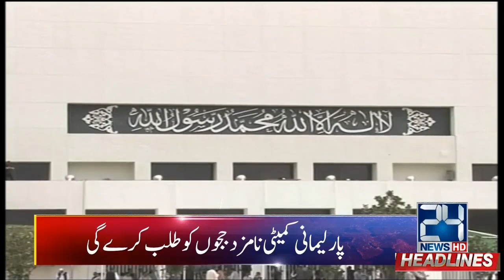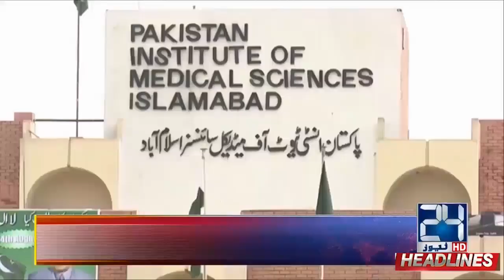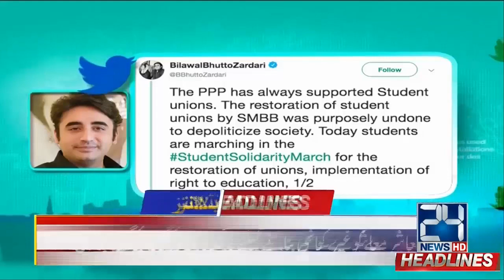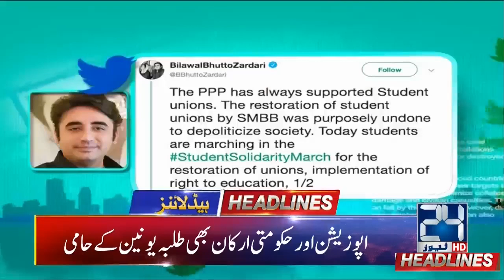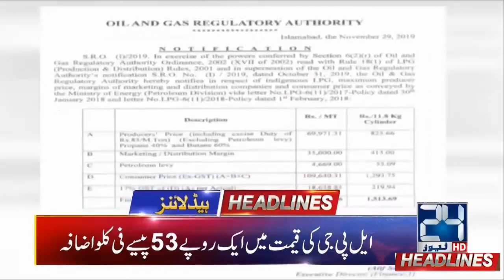News Headlines | 5:00am | 30 Nov 2019 | 24 News HD